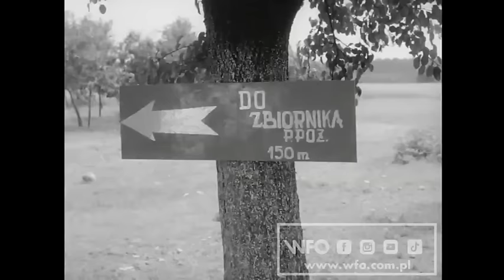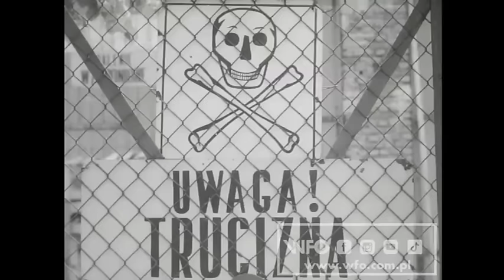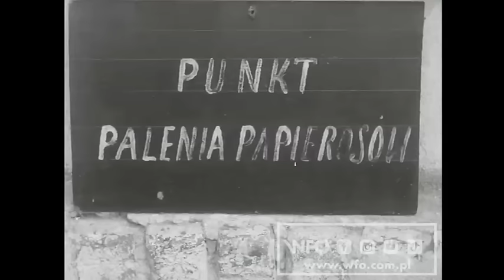"Przygody na gospodarskim podwórzu" (1964 r.) /CAŁY FILM/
Jest to film z serii bezpieczeństwa pracy w rolnictwie. Ukazanie niebezpieczeństw wynikających z niezachowania porządku na podwórzu gospodarstwa rolnego może być podstawą do omówienia z widzami przepisów bhp.
Czarno-biały, 35 mm, 329 m - 12 min

Reżyseria: Edward Czurko
Scenariusz: Edward Czurko
Zdjęcia: Tadeusz Nowak
Produkcja: Wytwórnia Filmów Oświatowych w Łodzi

Wszelkie prawa zastrzeżone. Kopiowanie, przetwarzanie, rozpowszechnianie tych materiałów w całości lub w części bez zgody autora i producenta jest zabronione.